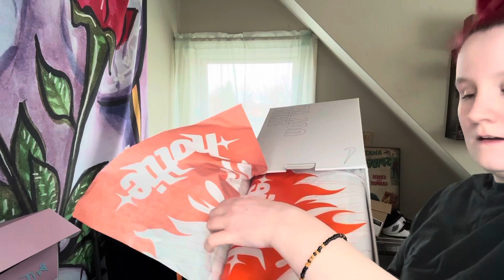NIKE X MEG THE STALLION AIRMAX 97 UNBOXING | “SOMETHING FOR THEE HOTTIES” DROP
Hey yall,

I got the Nikes Customized by You (Meg The Stallion Collab) from the first drop of shoes. Labeled under “Something for Thee Hotties”. They are super cute. I definitely forgot to mention price but they were $210! $222.60 with tax. I used Klarna & split into 4 payments.